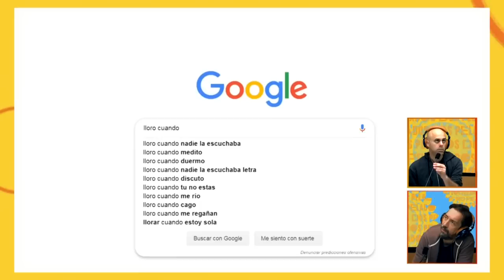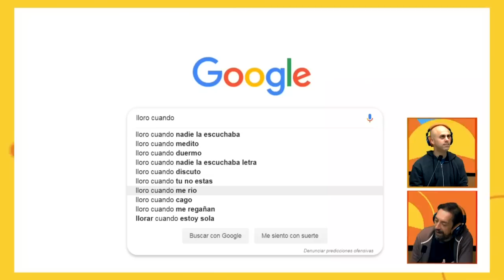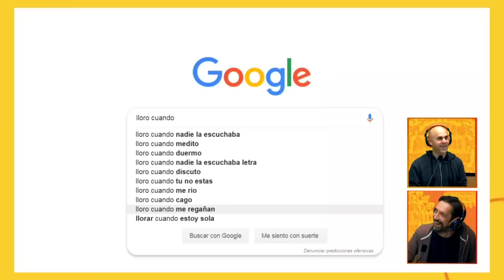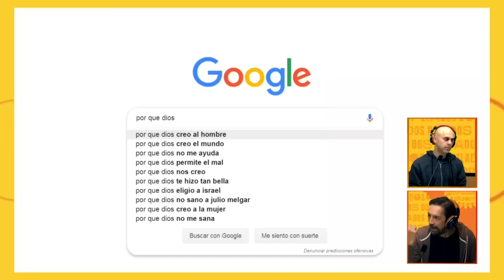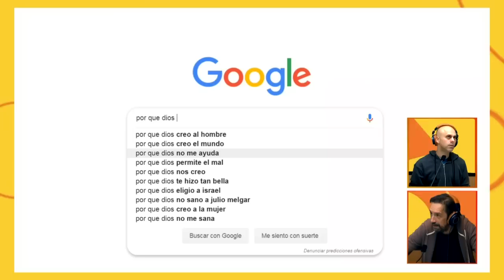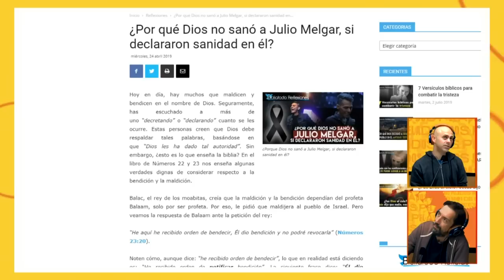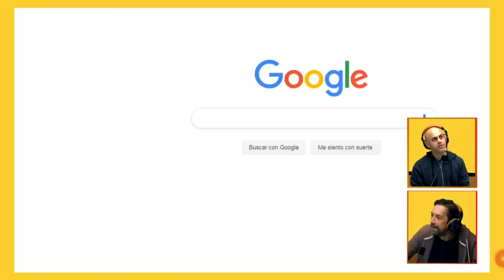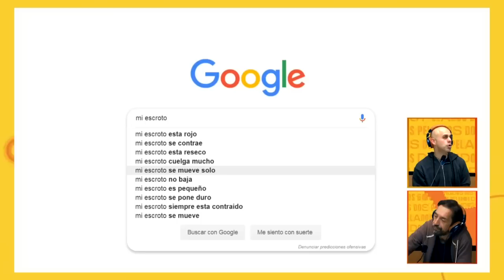AUTOCOMPLETAR: "Lloro cuando", "Por qué Dios" y "Mi escroto"